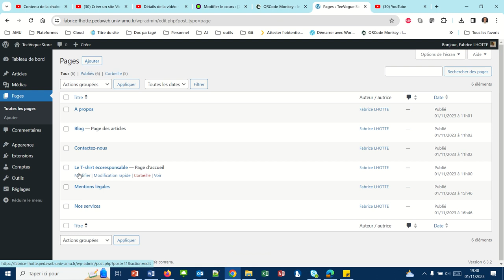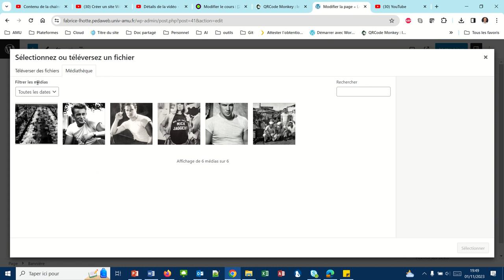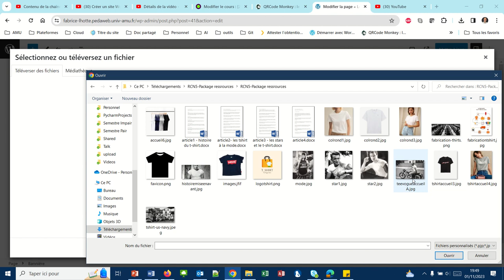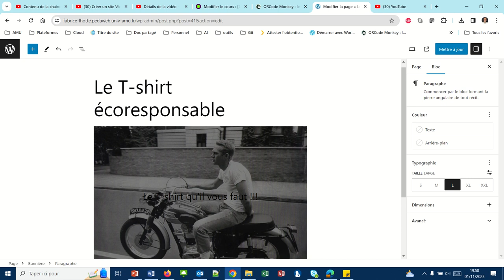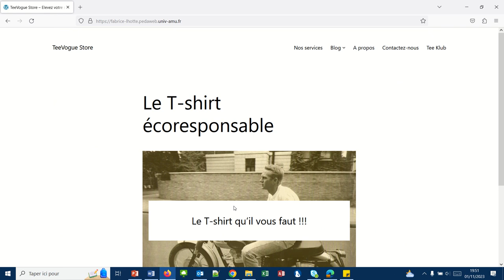Placer une bannière en page d'accueil (WP015)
- Modifier la page d'accueil du site
- Le bloc bannière